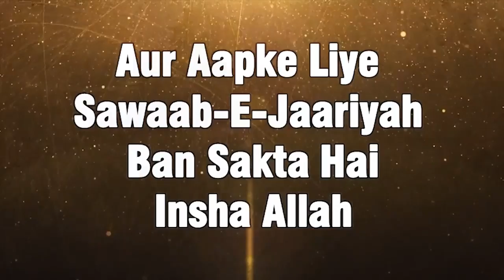2 Sabse Bade Gunah By Shaikh Niyaz Ahmad Sanabili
2 Sabse Bade Gunah By Shaikh Niyaz Ahmad Sanabili